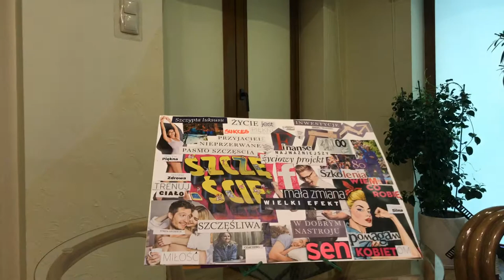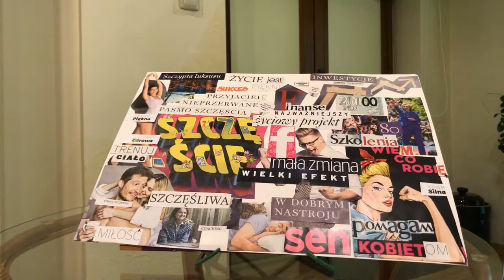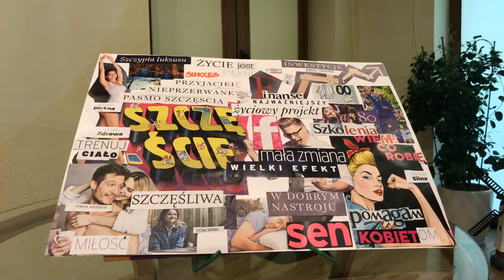#7 Mapa marzeń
Czy wiesz, że każdy, przynajmniej raz w roku, powinien wykonać swoją mapę marzeń? To swoista "umowa z losem", to komunikat skierowany do nas samych, do naszej podświadomości. To forma wizualizacji, czyli skoncentrowana myśl w obrazach, która wysyła informację do Wszechświata, a ten wyłapuje ją i przetwarza w realne obrazy. A czy Ty masz już swoją mapę marzeń na ten rok?